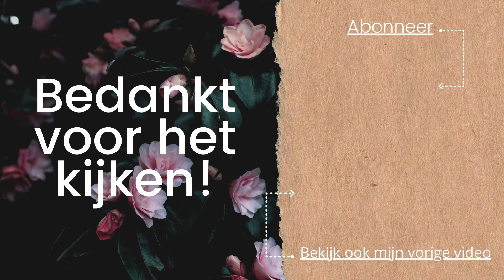ASMR | ☆ Mega interieur shoplog ☆ | Action, Xenos & Wibra | Dutch | ASMaRja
Hé,                             ⇣⇣⇣

Ik heb weer een hoop leuke dingetjes geshopt bij oner andere de Action, Xenos en Wibra. In ASMR stijl laat ik je graag zien wat voor leuke items ik allemaal heb gekocht!

Doe een duimpje omhoog als je het een leuke video vindt en klik op het notificatie belletje als je niks wilt missen!

Veel liefs,

☞ FAQ
Leeftijd: 18/04/1991
Camera: Iphone 11
Microfoon: Blue Yeti
Edit programma: IMovie